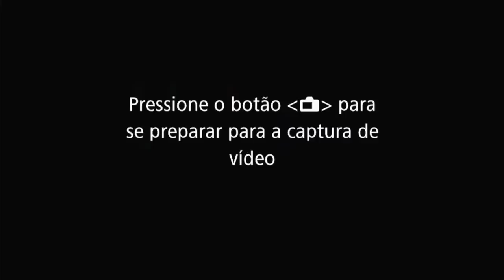EVANDRO GUEDES - SNIDERCAST #51